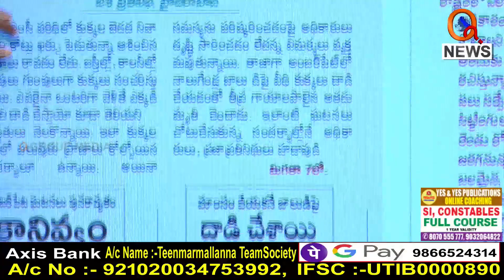కుక్కలకు 18 కోట్లు ఖర్చు చేసిన డ్రామా రావు....|| TeenmarMallanna || QNews || QNewsHD